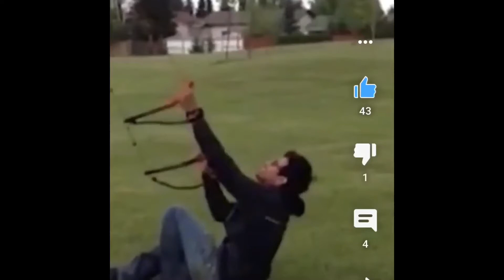When the imposter is sus